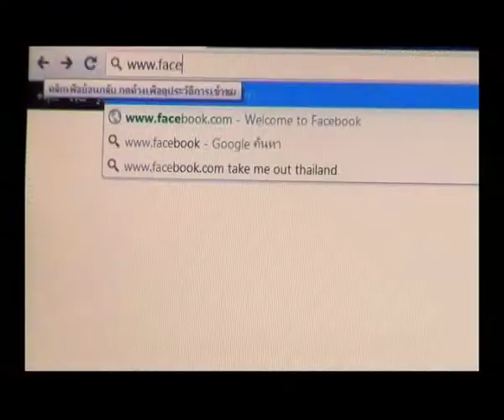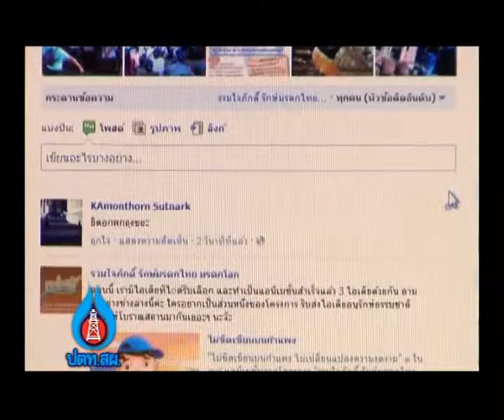รายการ มรดกไทย กับ ปตท.สผ.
เทปบันทึกรายการ มรดกไทย กับ ปตท.สผ. ดำเนินรายการโดย อรรณพ กิตติกุล เชิญชวนร่วมส่งแนวคิดอนุรักษ์ มรดกไทย มรดกโลก ผ่านหน้าเฟสบุ๊คเพจ "รวมใจภักดิ์ รักษ์มรดกไทย มรดกโลก" เพื่อเฉลิมพระเกียรติในวโรกาสที่พระบาทสมเด็จพระเจ้าอยู่ ทรงเจริญพระชนมายุครบ ๘๔ พรรษา

ติดตามแอนิเมชั่นจากแนวคิดของคุณ ได้อีกช่องทางในรายการ "สำรวจธรรมชาติ ON THE WORLD" ช่อง 5 ทุกวันอาทิตย์ เวลา 6.45 น. ใครอยากมีส่วนร่วม รีบส่งไอเดียอนุรักษ์กันเข้ามาเยอะๆเลยนะจ๊ะ